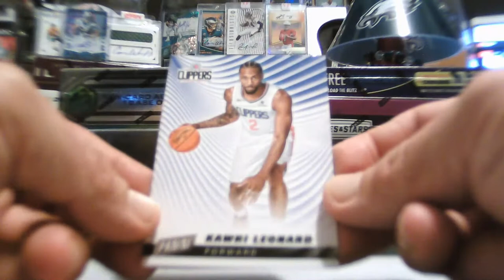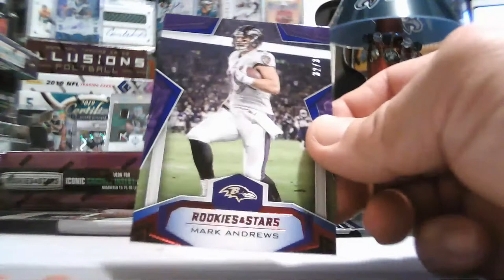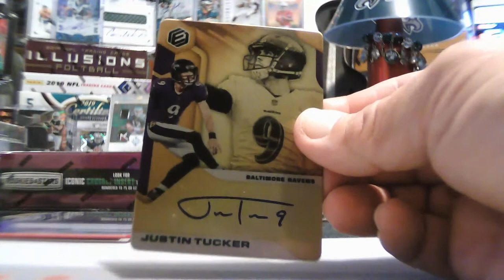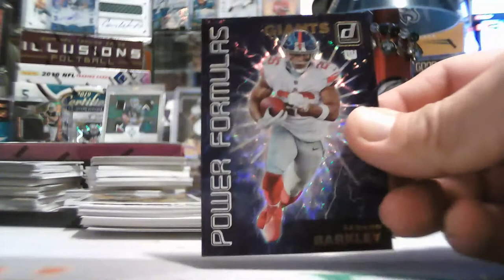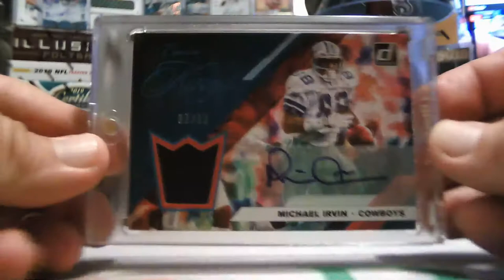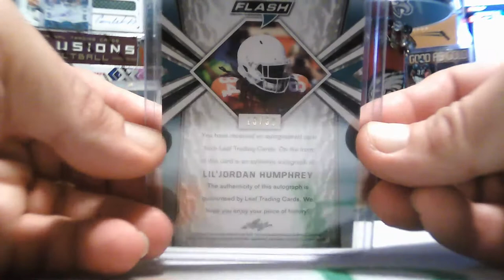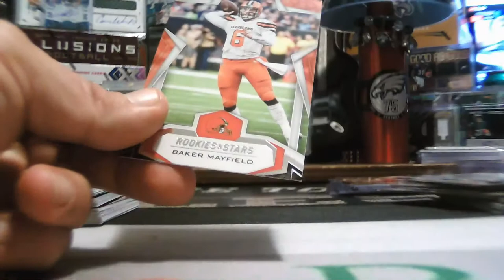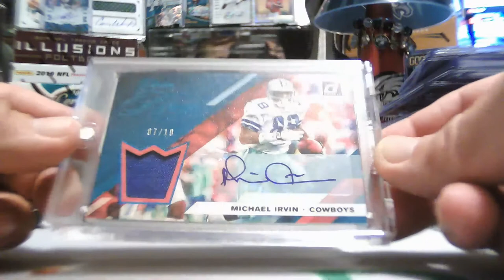12/6/2019 EBAY 6-BOX 2019 ROOKIES & STARS-ELEMENTS-FLASH MIXER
12/6/2019 EBAY 6-BOX 2019 ROOKIES & STARS-ELEMENTS-FLASH MIXER